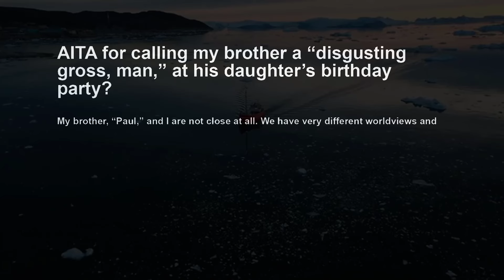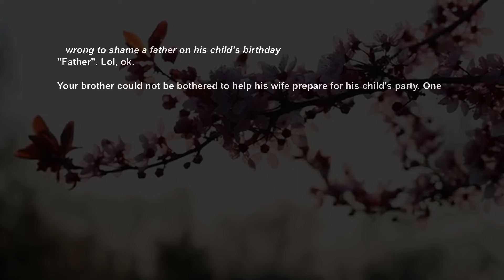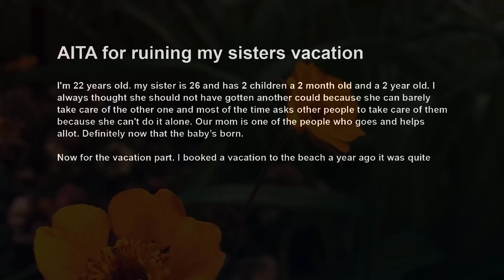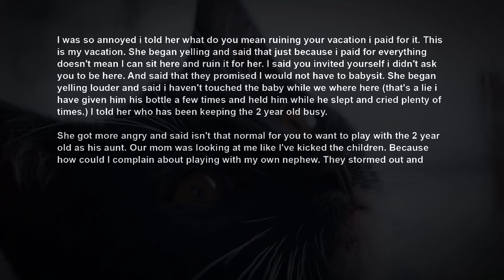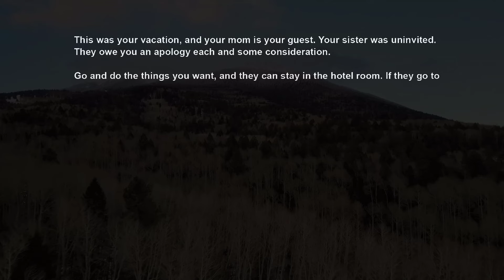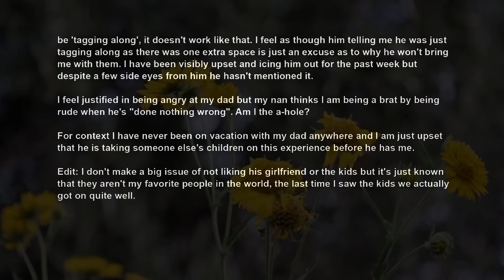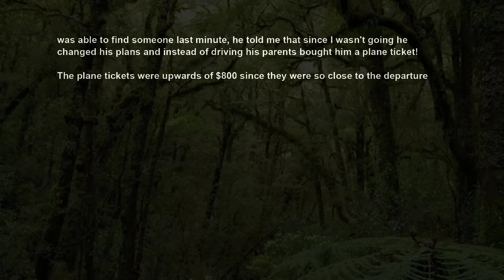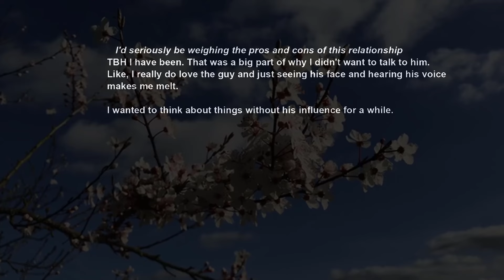Bro Drunkenly Said His Baby Ruined SIL's FigureHis Life ~ Other Gross Things, I Made Him Cry~ AITA